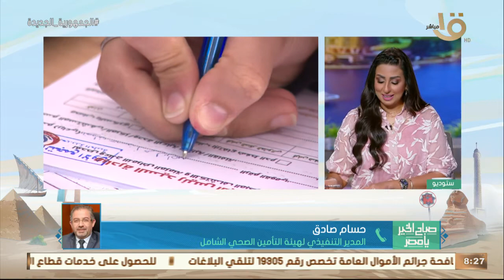تكثيف العمل في مراحل مشروع التأمين الصحي الشامل.. د. حسام صادق المدير التنفيذي لهيئة التأمين الصحي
صباح الخير يا مصر | تكثيف العمل في مراحل مشروع التأمين الصحي الشامل.. د. حسام صادق المدير التنفيذي لهيئة التأمين الصحي